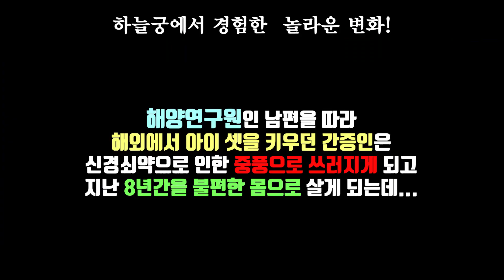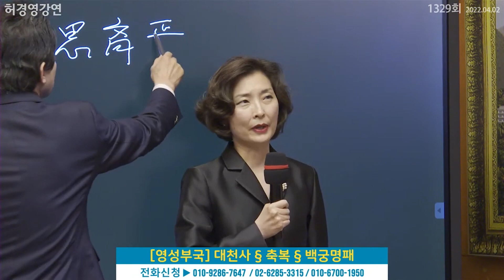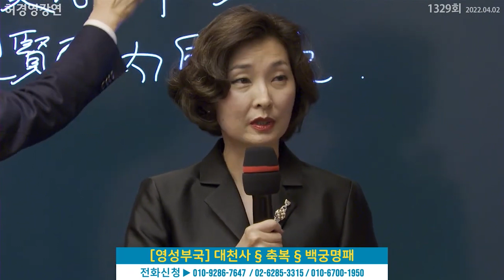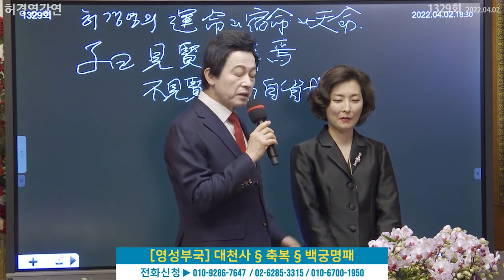허경영의 축복으로 제2의 인생을 살게 된 미모의 여성 지지자